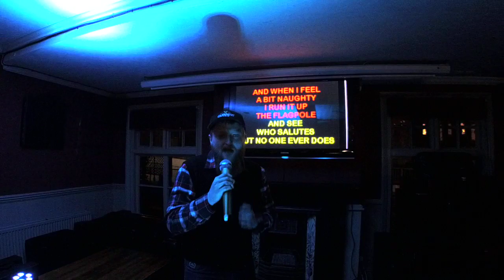KDJ Leon & Disco1 Presents Karaoke Coach & Horses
Singer  : Chris pucknell
Song  : Flag pole Sitta
Artist : Harvey Danger
Rating :

Camera : Mevo Live camera studio
Equipment : Evox 8's , Denon Dn6000Mkii
Software : Serato Dj & Serato Video